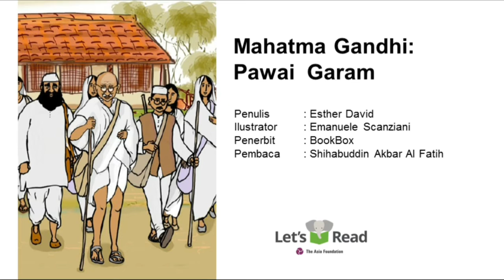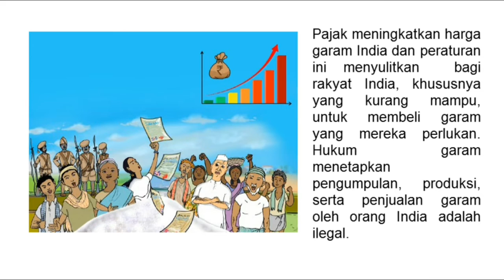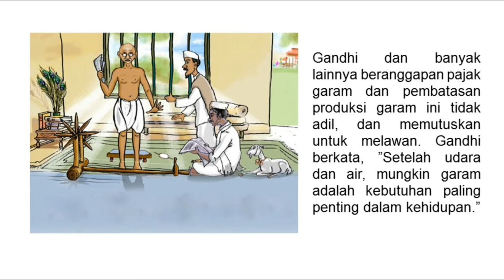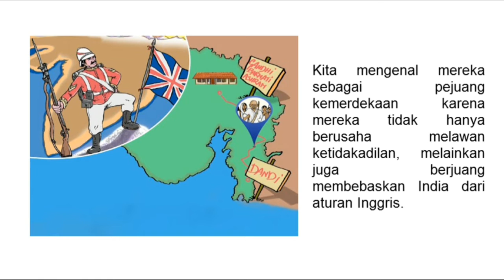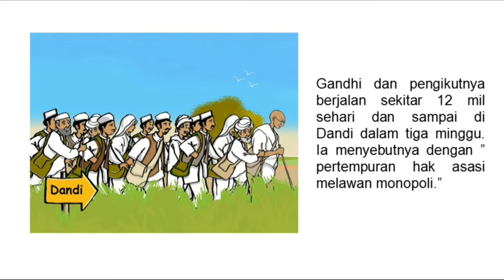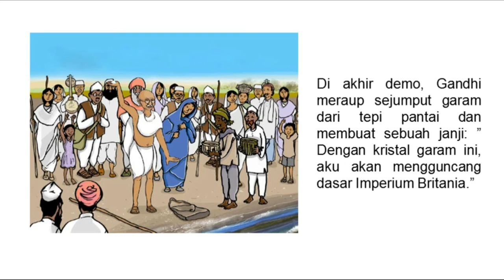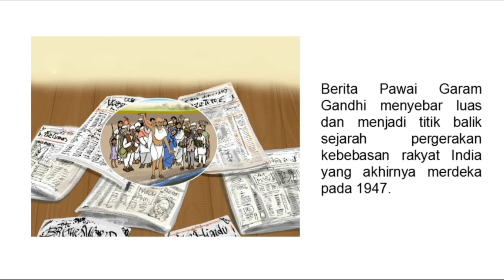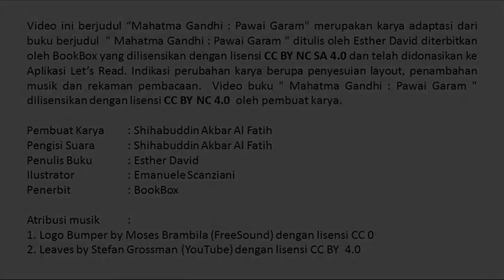Audio Book "Mahatma Gandhi: Pawai Garam" Gemari Baca | Let's Read Indonesia